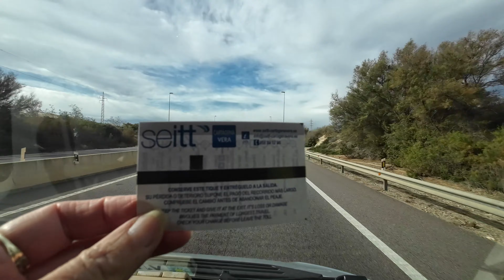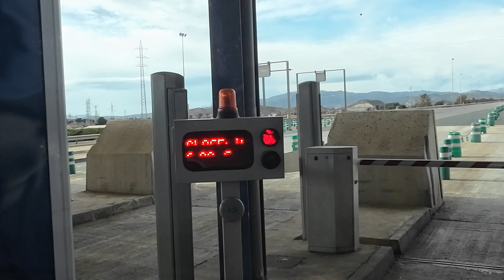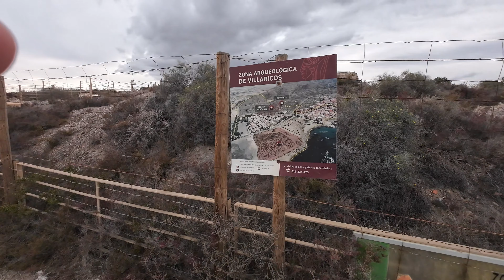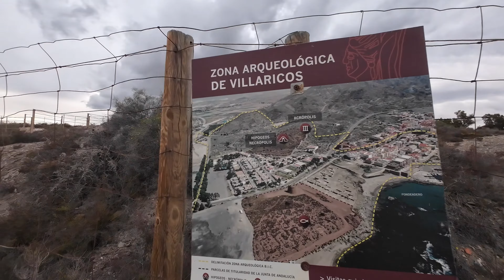Vlog 9 Spanje 2024 Vera & Villaricos Gezellig naar de markt!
In deze vlog gaan we "bijna" naar de markt in Vera en helemaal naar de markt in Villaricos.